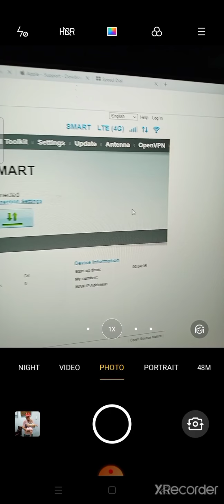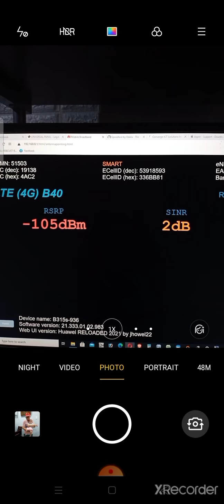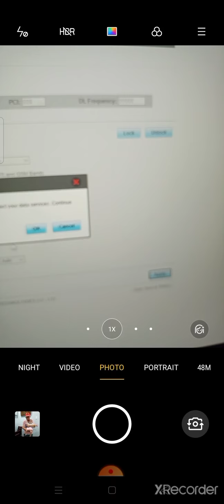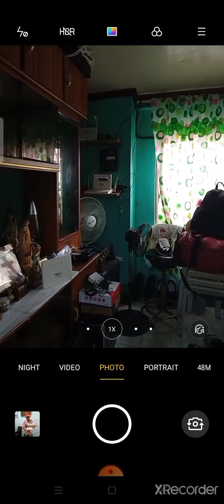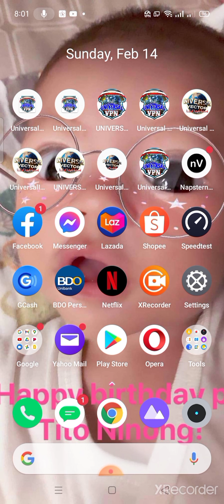How to change band for B315s-936 modem. FB: Spark Gutz